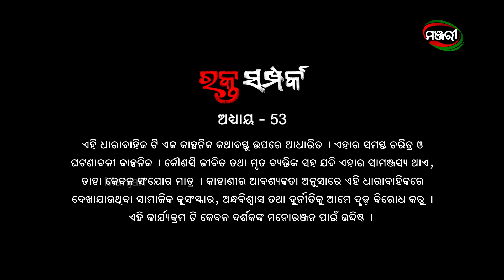Rakta Samparka | Episode 53 | 29th October 2021 | ManjariTV | Odisha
Lipi Mohapatra, Partha Sarathi Ray, Daitari Panda, Pradyumna Lenka, Prativa Panda, Prasidhi Nayak, samaresh Routray, Priyanka Panigrahi, Manisha Mishra,  Amit, Smaranika, Larence, Pupun, Gudia, Sampark Mishra & Kailash

🎥🎬 Credits :
Story, Screenplay -  Ratikant Satpathy
Dialogues – Ratikant Satpathy & Jitendra Pradhan
Director –Ram Krushna Padhi
Director of Photography – Shaikh Safik Uddin
Editor – Manoj Pattnaik & Micky
Asst. Director – Manas Kumar Mallick
Singer - Ratikant Satpathy
Lyricist - Mohit Chakraborty
Makeup – Ranjit Kumar Behera
Costume – Manaranjan Ghosh
Hairdresser – Rebati Mahalik
Art Director- Banabihari Barik
Sound- Chitta Ranjan Jena
VFX – Sunil Kumar Behera & Sandeep Sahu (Manjari)
Production Designer – Prayash Das
Office Manager – Manoranjan Sahoo
Producer – Pradip Kumar Swain, Prakash Kumar Swain (Maa Mangala Life ColorsPvt. Ltd.)
Manjari Creative Team – Gargi Mohanty, Niranjan Padhi, Dushmant Biswal

ଅଭିନୟ - ଲିପି ମହାପାତ୍ର, ପାର୍ଥ ସାରଥୀ ରାୟ, ଦୈତାରୀ ପଣ୍ଡା, ପ୍ରଦ୍ୟୁମ୍ନ ଲେଙ୍କା, ପ୍ରତିଭା ପଣ୍ଡା, ସମରେଶ ରାଉତରାୟ, ପ୍ରିୟଙ୍କା ପାଣିଗ୍ରାହୀ, ମନୀଷା ମିଶ୍ର, ଅମିତ, ସ୍ମରଣିକା, ପୁପୁନ, ଗୁଡ଼ିଆ, ସମ୍ପର୍କ ମିଶ୍ର, କୈଳାଶ ଓ ପ୍ରସିଦ୍ଧି ନାୟକ

କାହାଣୀ,ଚିତ୍ରନାଟ୍ୟ - ରତିକାନ୍ତ ଶତପଥୀ
ସଂଳାପ- ରତିକାନ୍ତ ଶତପଥୀ  ଓ ଜିତେନ୍ଦ୍ର ପ୍ରଧାନ
ନିର୍ଦ୍ଦେଶକ- ରାମକୃଷ୍ଣ ପାଢ଼ୀ
ଚିତ୍ରତ୍ତୋଳନ- ସେକ ସଫିକ ଉଦ୍ଦିନ
ସହକାରୀ ନିର୍ଦ୍ଦେଶନା - ମାନସ କୁମାର ମଲ୍ଲିକ
ସମ୍ପାଦନା - ମନୋଜ ପଟ୍ଟନାୟକ ଓ ମିକି
ପ୍ରଚ୍ଛଦ ପଟ ସଂଗୀତ - ଅନୁରାଗ ପଟ୍ଟନାୟକ
ଗୀତ- ମୋହିତ୍ ଚକ୍ରବର୍ତ୍ତୀ
ରୂପସଜ୍ୟା-ରଂଜିତ କୁମାର ବେହେରା
ପୋଷାକ - ମନରଞ୍ଜନ ଘୋଷ
କେଶ ବିନ୍ୟାସ - ରେବତୀ ମାହାଲିକ
କଳା  ନିର୍ଦ୍ଦେଶକ - ବନ  ବିହାରୀ ବାରିକ
ଶବ୍ଦ ସଂଯୋଜନା - ଚିତ୍ତ ରଂଜନ ଜେନା
ଭି ଏଫ ଏକ୍ସ  - ସୁନୀଲ କୁମାର ବେହେରା ଓ ସନ୍ଦୀପ ସାହୁ (ମଞ୍ଜରୀ)
ପ୍ରଡକ୍ସନ ଡ଼ିଜାଇନର - ପ୍ରୟାସ ଦାଶ
ଅଫିସ ମ୍ୟାନେଜେର - ମନୋରଂଜନ ସାହୁ
ପ୍ରଯୋଜକ - ପ୍ରଦୀପ କୁମାର ସ୍ୱାଇଁ, ପ୍ରକାଶ କୁମାର ସ୍ୱାଇଁ (ମା ମଙ୍ଗଳା ଲାଇଫ କଲର୍ସ ପ୍ରା. ଲିଃ.)
ମଞ୍ଜରୀ କ୍ରିଏଟିଭ୍ ଟିମ୍- ଗାର୍ଗୀ ମହାନ୍ତି, ନିରଂଜନ ପାଢ଼ୀ, ଦୁଷ୍ମନ୍ତ ବିଶ୍ଵାଳ